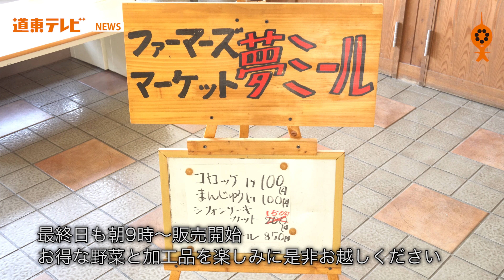【訓子府ニュース】夢ミール 今年最後の営業日は11月24日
【訓子府ニュース】訓子府のファーマーズマーケット夢ミールが11月24日に今年最後の営業日を迎える。
この時期のメインは元気な農家さんの作る加工品。今年は新たにシフォンケーキも始まった。
夢ミール代表の牧嶋さんにお話を伺った。

★道東テレビ仲間募集！！★
都市部から道東に移住して働きませんか？
都会に住んでいるけどいつか田舎で暮らしたいビデオグラファーのエントリーお待ちしています。